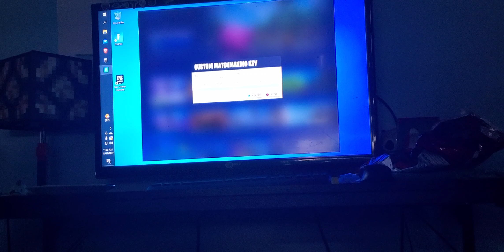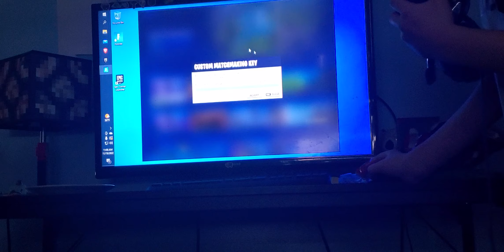dogwater part 1